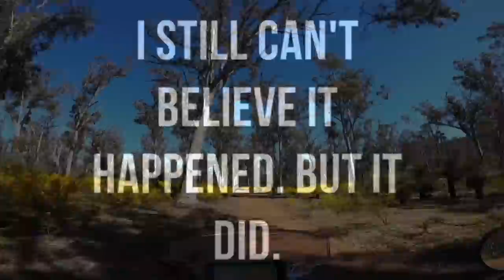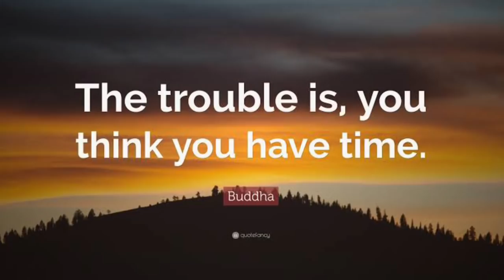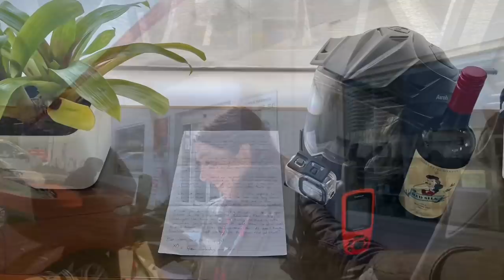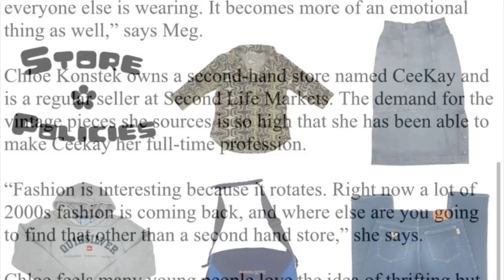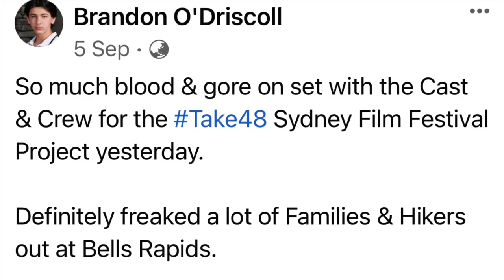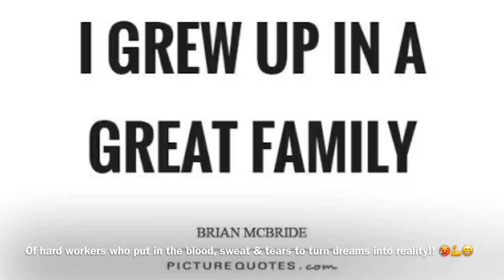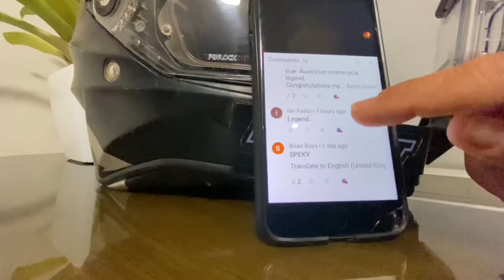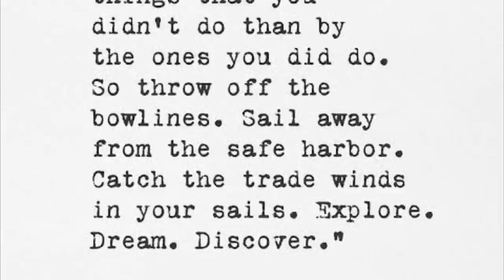E254 - Roz’s Moto Adventure Ride Australia - The final chapter!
Tuesday 14/9/2021:
Episode 254 vlog is the last memoir of my EPIC adventure ride around Australia! 😍🙏🏍

I’ll never forget the 450 days & 49,537kms of the BEST time of my life!

My first week back in the city was a rollercoaster ride of emotions! 🥲🙏

I knew what to expect having had an epic adventure traveling Europe for 18 months as a young 20 year old but the difference being, 32 years later, I’m bolder, smarter & wiser! 🤞😂

It was awesome catching up with family and just rolling with the punches but to be honest, I’d be a fraud if I didn’t admit that I’m missing the beauty, excitement & freedom of my great adventure! 😔

Those feelings hit me the hardest when making this final memoir! It’s just hard to believe that I experienced what I just experienced.

It’s beyond comprehension that 15 months ago, I unleashed the bow lines & rode away from my safe harbour into the unknown. I can’t believe I did that?!

THERE IT IS! The words I wanted to be able to say! 😮🥲😂🙏

I CAN’T BELIEVE I DID THAT!

The incredibly beautiful places I explored, the unreal challenges, the amazing people I met along the way, the laughter, the tears, the raw elements, the courage & determination that I never knew I had, the pure freedom…priceless! 😍🙏⛺️🏍

And Artemis my Honda CRF250L…my wings! Thank you darlin girl for choosing me and taking us on this incredible journey! I love you darlin girl! You’ll be by my side until the end of time! 🥲🙏❤️🤍